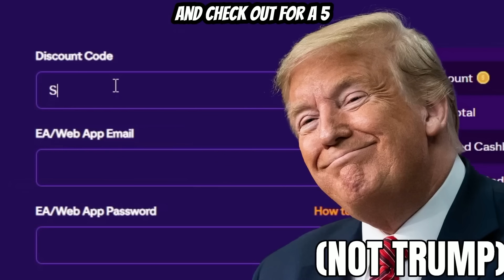TRIPLE ICON PACKS & 87+ ICON PICKS!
OPENING TRIPLE ICON PACKS & 87+ ICON PICKS!